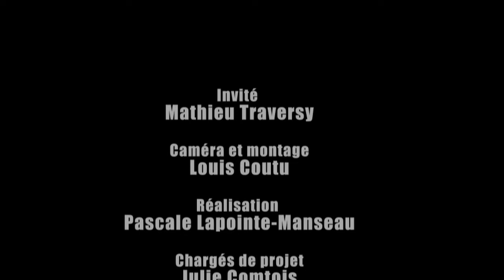Chroniques citoyennes - Mathieu Traversy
Mathieu Traversy, député du Québec, comté de Terrebonne